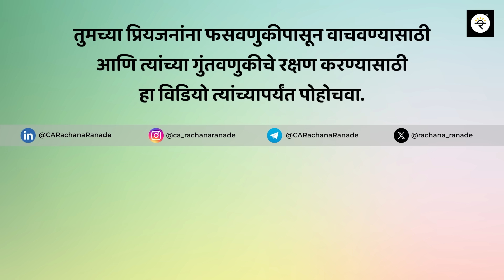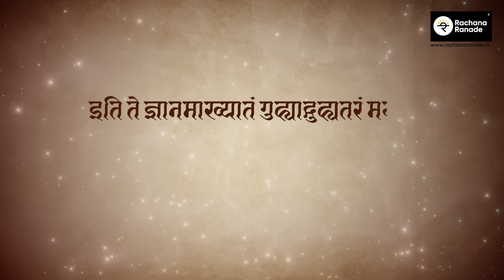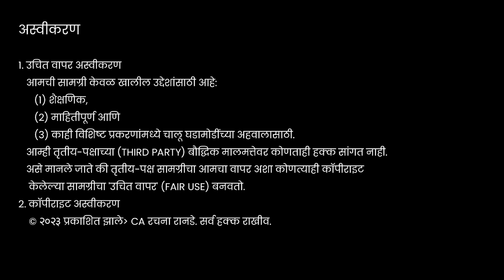भगवदगीतेपासून प्रेरित 5 गुंतवणूक शिकवणी | CA Rachana Ranade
या व्हिडिओमध्ये, भगवद्ग गीतेतील श्लोक गुंतवणुकीसाठी कसे उपयोगी होऊ शकतात हे जाणून घ्यायचा प्रयत्न करतो.

      कोर्सबद्दल काही शंका असल्यास  + 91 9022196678  या नंबर वर व्हाट्सॲप करू शकता.

Time Stamps:
00:00 - सुरुवात
02:19 - शिकवण  १
04:42 - शिकवण  २
07:07 - शिकवण  ३
09:56 - शिकवण  ४
12:17 - शिकवण  ५